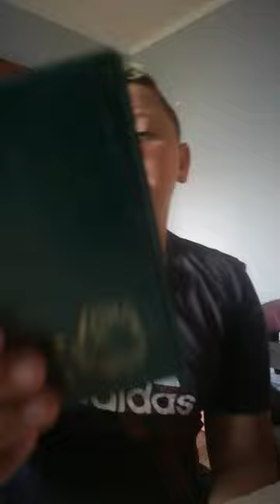Moja karta wędkarska ☺️☺️☺️🙂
Jeśli chcesz ze mną iść na ryby pisz w komentarzu POZDRAWIAM